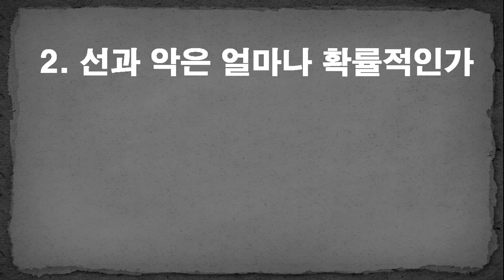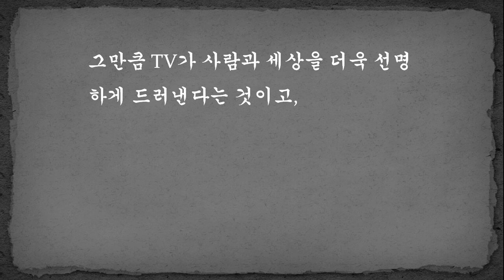철학을 품은 수학 수학이 필요한 순간 2부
수학이 필요한 순간, 김민형 저, 인플루엔셜